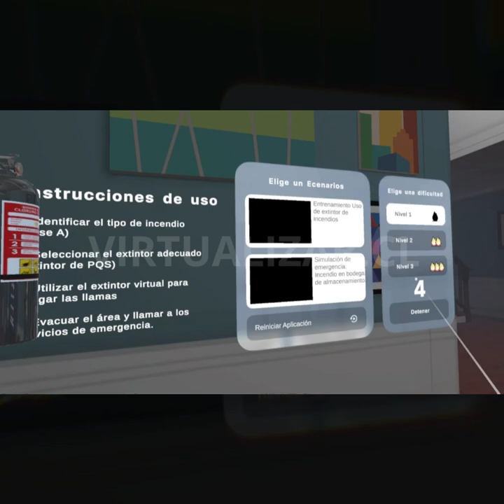Demo extintores VR - OTEC Realidad Virtual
Demostración de nuestro simulador de extintores para realidad virtual en Meta Quest 2 y 3.